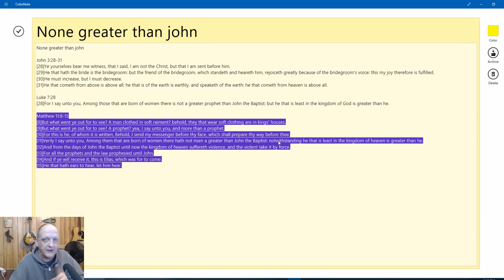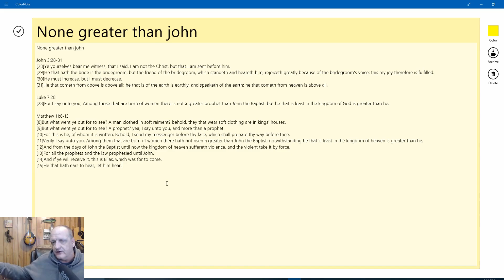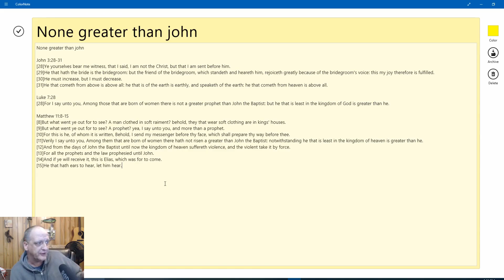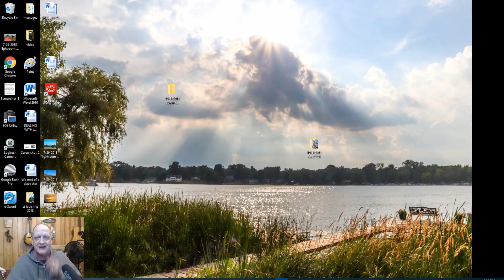BAPTIST PREACHING.. WHO WAS JOHN THE BAPTIST?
JOHN GAVE US SOME LESSONS TO LEARN